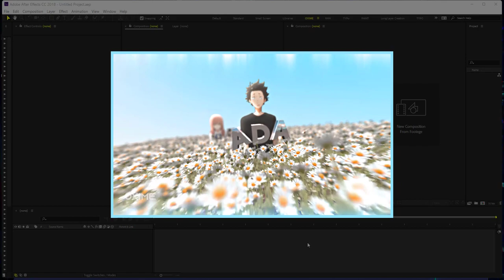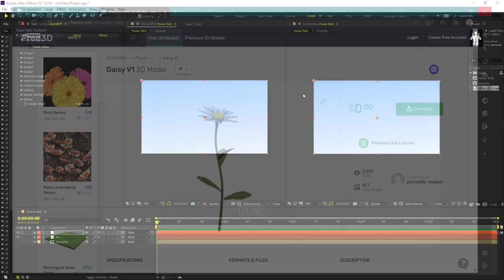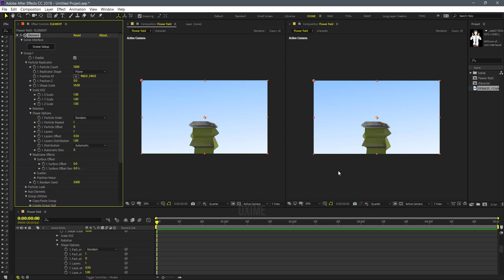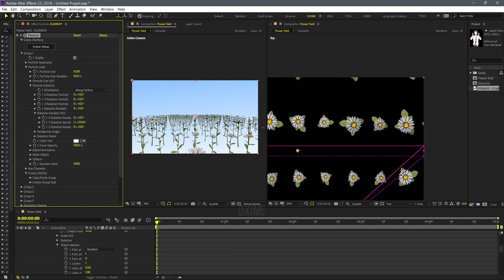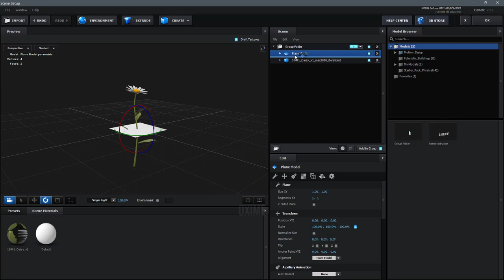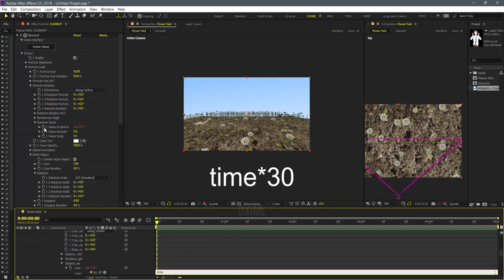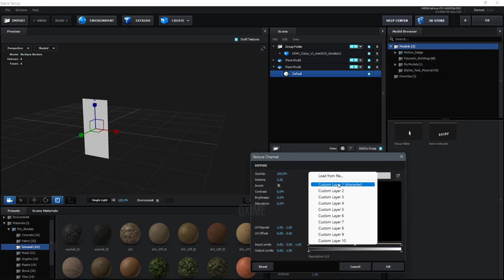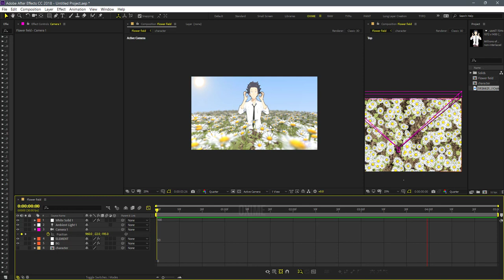Daisy Field in Element 3D | Adobe After Effects Tutorial | OximeFx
If you have any doubt related to this tutorial please ask in comment section.

Other Tutorials